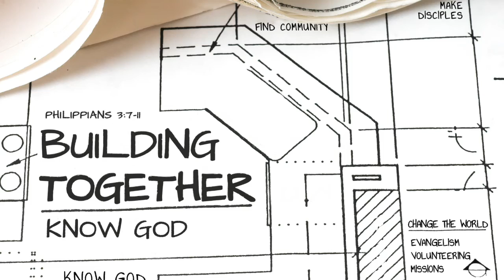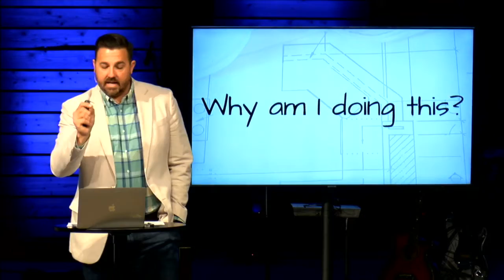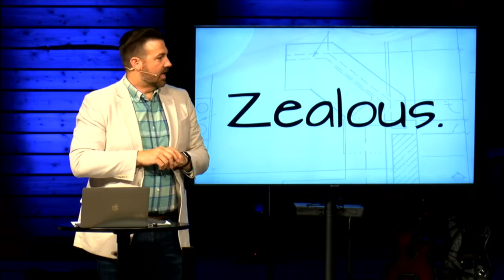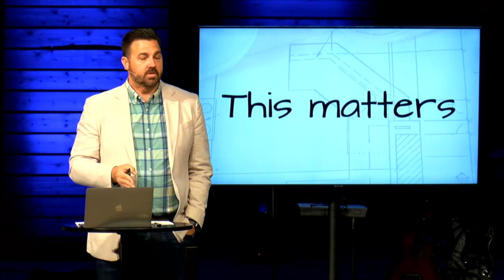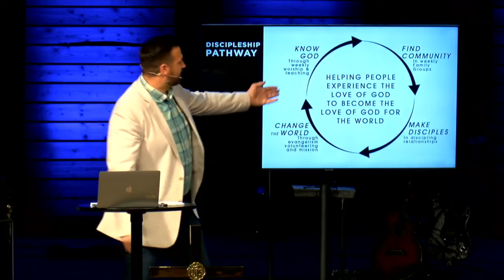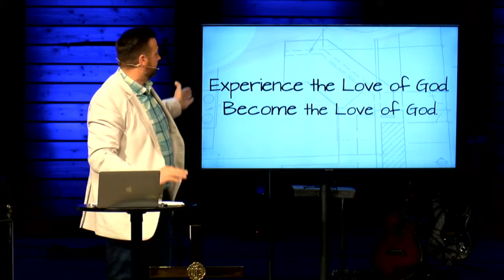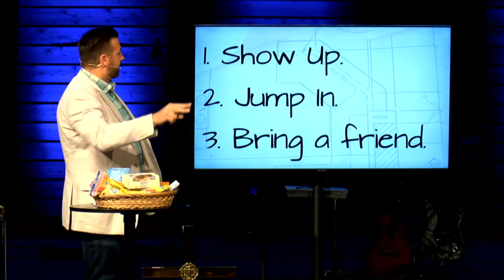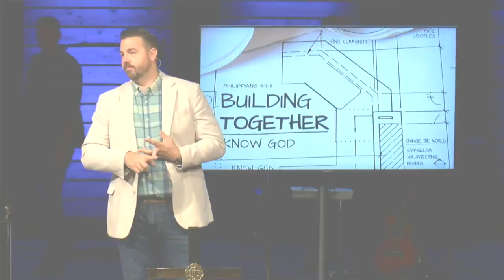Building Together: Know God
Rev. Jay Smith | August 8, 2021 | 11:00AM